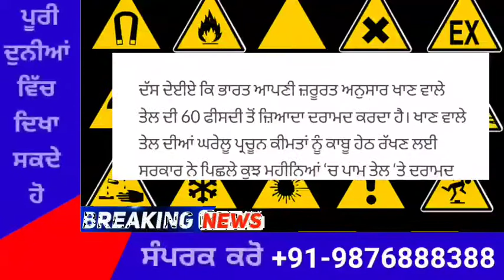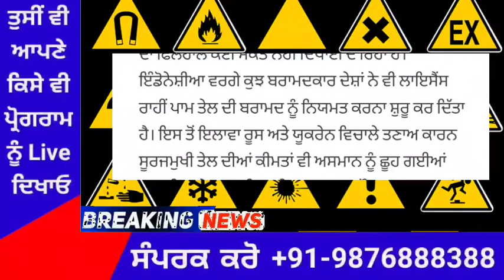ਪੂਰੇ ਦੇਸ਼ ਦੇ ਲੋਕਾਂ ਲਈ ਆਈ ਵੱਡੀ ਖੁਸ਼ਖ਼ਬਰੀ-ਏਨੇ ਘੱਟ ਹੋ ਸਕਦੇ ਹਨ ਤੇਲ ਦੇ ਰੇਟ